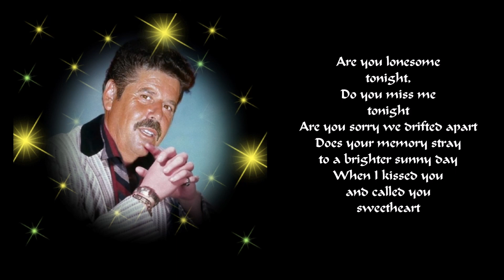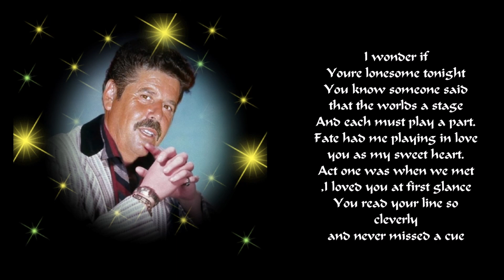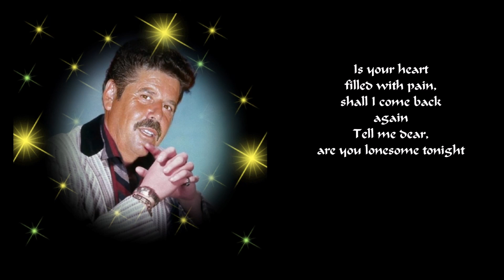Christ Fablian - Are you Lonesome tonight (With Songtekst)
Christ Fablian - Are you Lonesome tonight
  (With Songtekst)